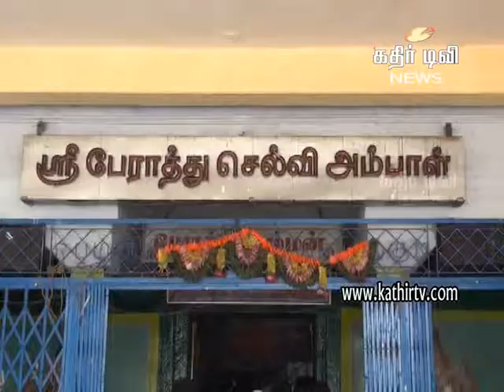ஜெ.முதல்வராக வண்ணை. பேராத்து செல்வி அம்மன் கோவிலில் வழிபாடு - Kathir TV (Tirunelveli)